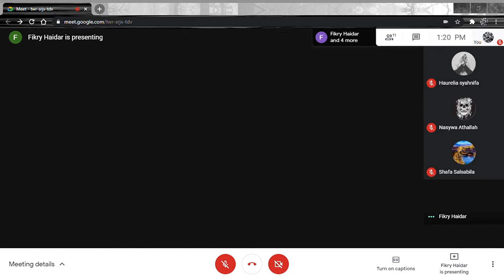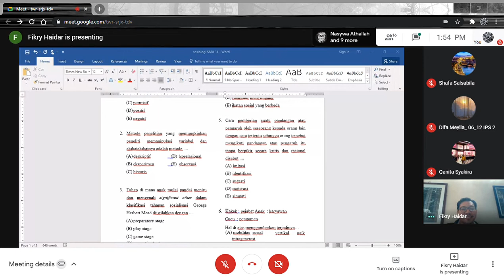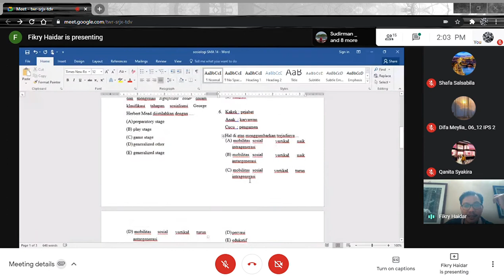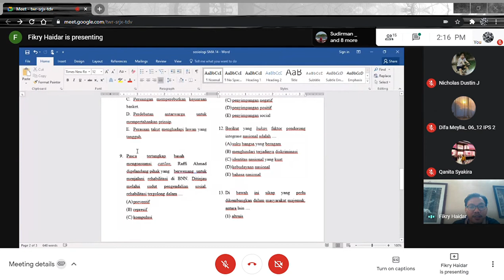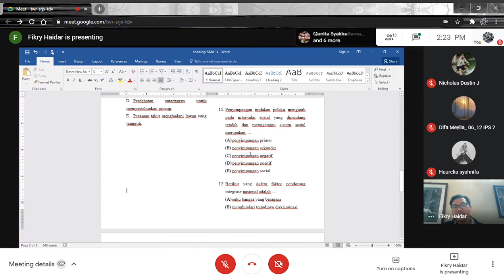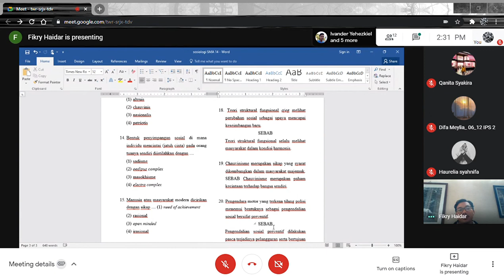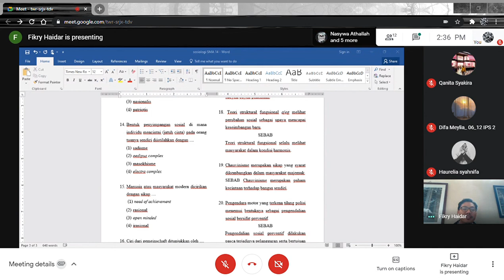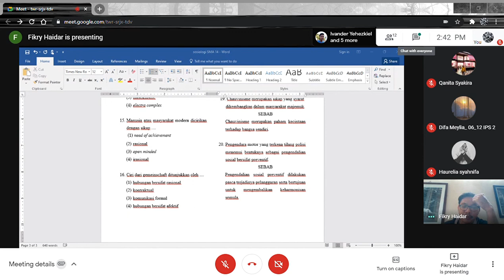PM Sosiologi | Pembahasan Soal